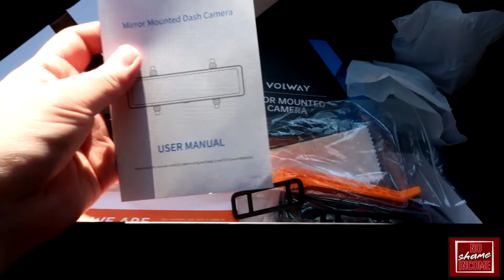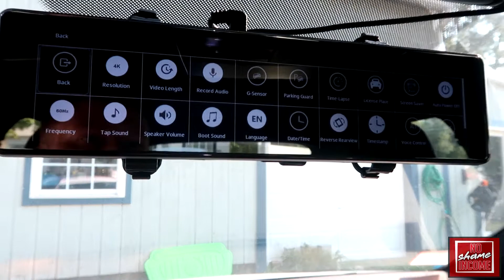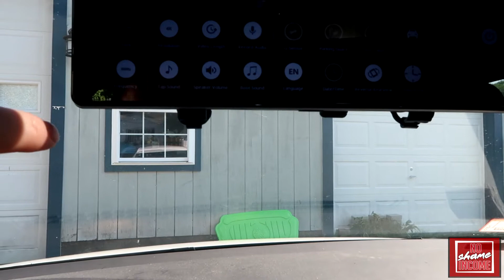Interface DEMO and REVIEW of VOLWAY 4k Mirror Dash Cam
A fully integrated dash camera that has many options like voice recordings, pictures, video recordings, can also be connected to wifi and many other useful options. The high-quality camera and features are perfect for on-the-road needs.

Video Chapters:
00:00 Start
00:23 Product Overview
01:48 Interface Demo

M U S I C:

Or
Lakey Inspired Music

L E G A L:

Some links shared on my channel I do receive compensation for. Any earnings or income representations are aspirational statements only of your earning potential. I can make no promises that you’ll receive the same results or any results at all for that matter. Your results will depend entirely on how much action you take, your experience etc.. As always there is risk with any business. I am not a financial advisor and nothing in this video should be considered legal advice. You should do your own due diligence and research.